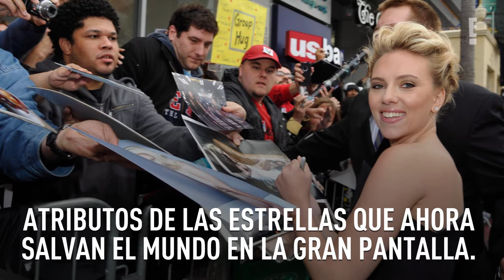E! News | Así lucían los súper héroes de Marvel antes de tener sus súper cuerpos | E! Online Latino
Chris Hemsworth no siempre tuvo el cuerpo que tiene ahora